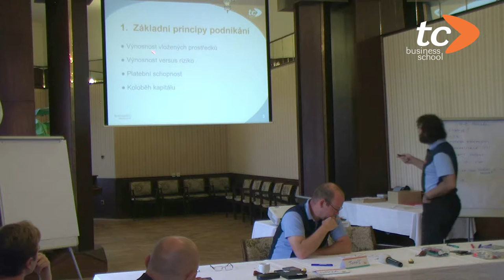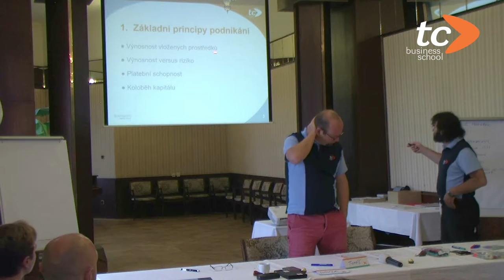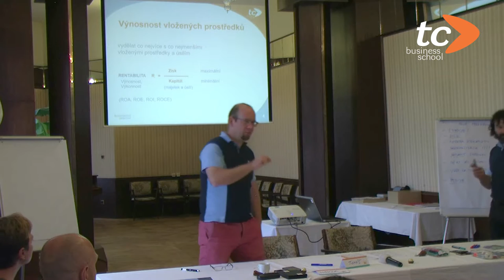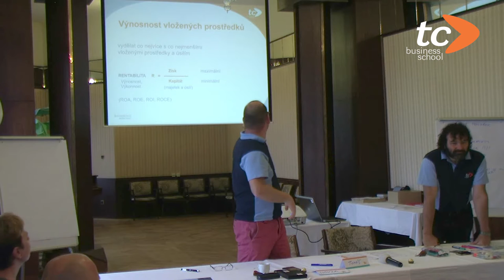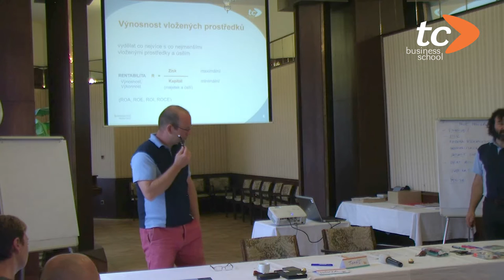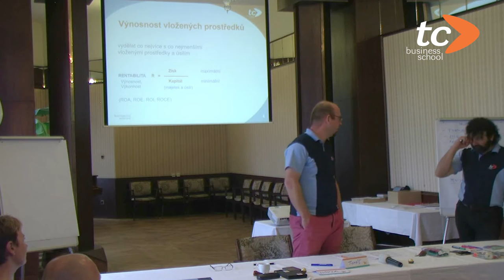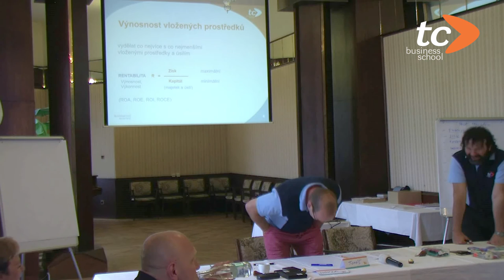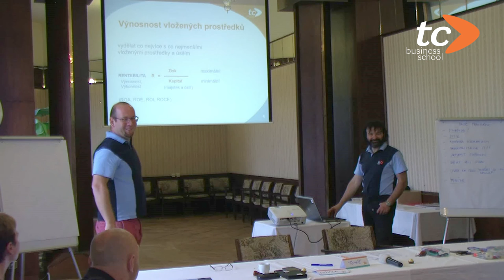Základní finanční principy ve firmách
Je dobře, když má firma velký majetek? Jak z pohledu zdravých financí fungují start-upy?

Základní finanční principy rozebírají v rámci kurzu MBA lektoři TC Business School a studenti. Mluví o výnosnosti vložených prostředků i výnosnosti a riziku. „Je velmi důležité vědět, jaká je výnosnost prostředků, které ve firmě jsou. Cílem je vždy vydělat co nejvíce s nejmenšími vloženými prostředky,“ uvádí lektor Tomáš Bujna.

Studenti diskutují o typech majetku v organizaci a jeho vlivu na výnosnost firmy. Rozebírají také kapitál, a to z pohledu majetku a vynaloženého úsilí.

„Když se koukáme, jestli máme zdravé finance, podívejme se na rentabilitu. Že má organizace zisk ještě nemusí znamenat, že je finančně v pořádku,“ doporučuje lektor Honza Bloudek.

TC Business School nabízí v evropském měřítku ojedinělé kurzy MBA a DBA postavené na principech Action Learning, a to od roku 1998.
Lektoři se rekrutují z aktivních nebo bývalých manažerů, studium je přizpůsobeno tuzemskému prostředí a probíhá v českém jazyce. Jeho největší přidanou hodnotou je naprosté propojení s praxí – samotný obsah tvoří studenti. Řeší reálné problémy vlastních firem formou projektů, které po důkladné přípravě s lektory a ostatními manažery zavádějí přímo do praxe.

Více o TC Business School poskytující MBA vzdělávání v České republice na a sociálních sítích